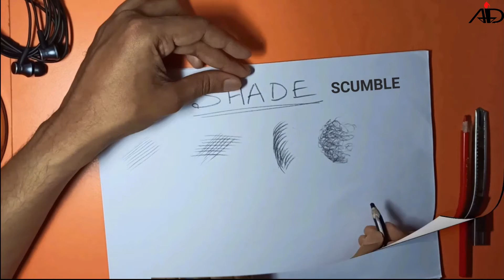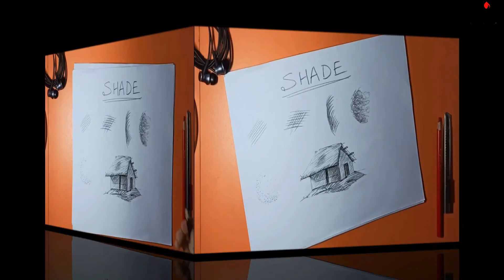How to start Shading || Different Kinds of Shading Techniques for Beginners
This video is mainly for beginners. Beginners can improve their Shading Techniques by practising these methods.